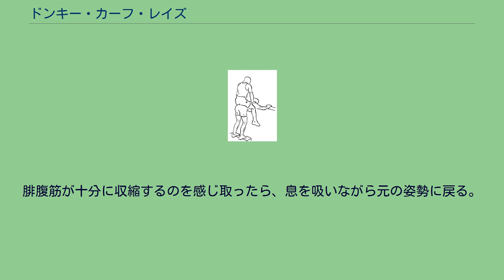ドンキー・カーフ・レイズ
ドンキー・カーフ・レイズ(donkey calf raise)は、ウエイトトレーニングの種目の一つ。
ふくらはぎの腓腹筋の筋肥大を促し、筋力を高めることができる。
最大限にストレッチさせるためには適度な段差があることが望ましい。
爪先を外側に向けて行うと腓腹筋内側、内側に向けて行うと腓腹筋外側への負荷が増す。
片足で行うと負荷が強い。
かかとを上げたところで数秒間耐えるのも効果的である。
脚が床に対して垂直な姿勢で行うよう心がける。
ドンキー・カーフ・レイズ(スタート) ドンキー・カーフ・レイズ(フィニッシュ) 脚を伸ばしたまま腰を曲げて両手を高いベンチなどの上に肩幅程度の間隔で乗せ、段差の端に足の母趾球から先を乗せる。
かかとを下げ、足首を十分にストレッチさせる。
補助者に腰の上に乗ってもらう。
息を吐きながらかかとを上げていく。
腓腹筋が十分に収縮するのを感じ取ったら、息を吸いながら元の姿勢に戻る。
2~3を繰り返す。
補助者が乗る位置を前の方にすると負荷が軽くなる。
マシンのパッドの位置などを調節する。
脚を伸ばしたまま腰を曲げて上体を固定し、段差の端に足の母趾球から先を乗せる。
マシンのパッドの下に腰を移動させて構える。
2~3を繰り返す。